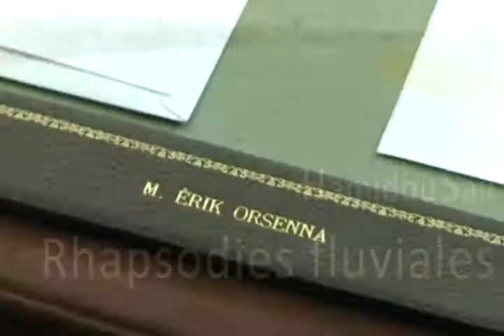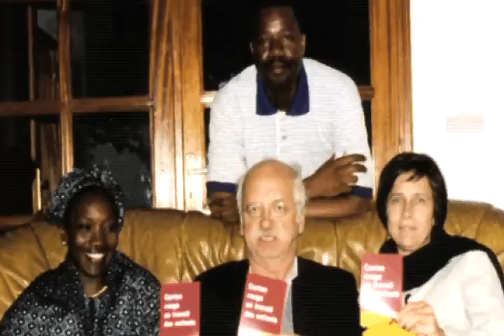Erik Orsenna nous parle du livre de Hamidou Sall, Rhapsodies fluviales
Lors de la parution du livre de Hamidou Sall, Rhapsodies fluviales, Erik Orsenna nous livre ses premières impressions.